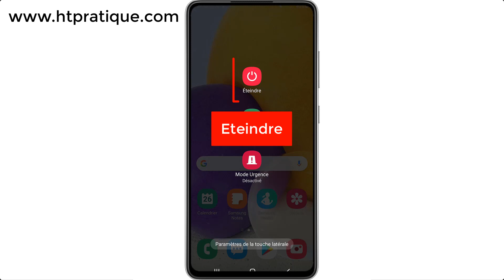Comment mettre une carte SIM dans un Samsung A72, insérer carte sim samsung A72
Dans cette vidéo, je voudrais vous présenter comment mettre une carte SIM dans un Samsung A72 (insérer carte sim samsung A72).

Alors pour ce faire, veuillez suivre les étapes suivantes :

1- Insérez l’outil d'éjection dans le trou du tiroir de la carte SIM pour desserrer le tiroir ;
2- Retirez doucement le tiroir de la fente de votre Samsung Galaxy A72 ;
3- Posez la carte SIM dans son emplacement ;
4- Posez la carte mémoire si vous voulez ;
5- Insérez le tiroir dans le smartphone ;
6- Maintenant allumer votre Smartphone.

comment mettre une carte sim dans un samsung a72 insérer carte sim samsung a72 comment insérer une carte sim sur samsung galaxy s10.